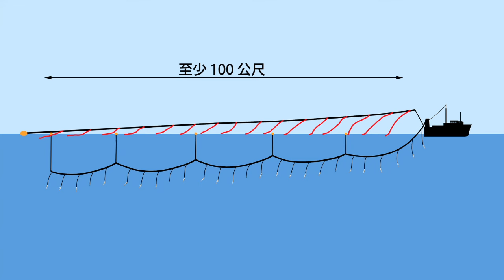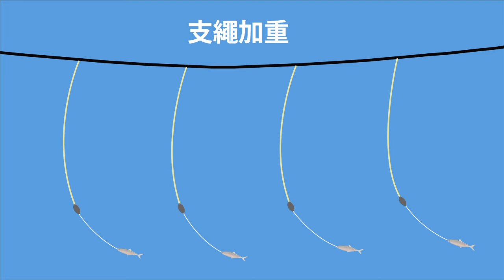降低海鳥混獲措施宣導影片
鮪延繩釣漁船作業時信天翁（海鳥）經常會誤食靠近水面的魚餌而上鉤造成溺斃。漁業署為降低鮪延繩釣漁船混獲海鳥，與國際鳥盟合作首次推出臺灣版降低海鳥混獲措施宣導影片，透過影片向漁民宣導及說明漁業對海鳥混獲的影響，以及推廣目前國際上所通過之海鳥忌避措施要求前往中高緯度作業之漁船應依各區域漁業管理組織規範，從裝置避鳥繩、支繩加重或夜間投餌等三項措施中至少選擇二種措施，以有效減少延繩釣漁業對海鳥資源的影響。